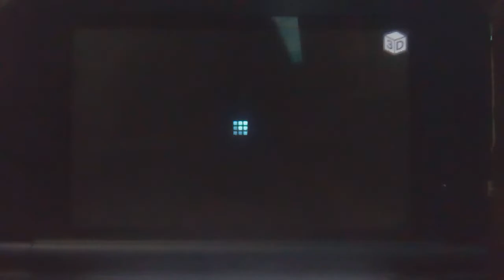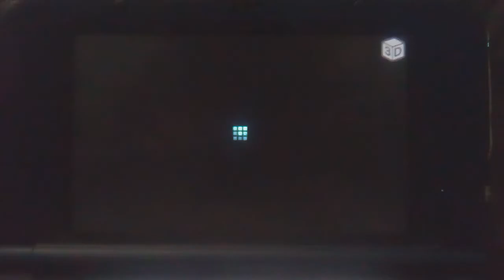the toon movie 2 the second part cast video